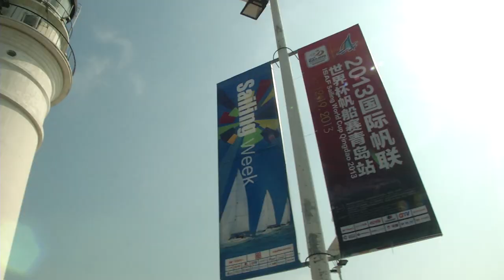ISAF Sailing World Cup Qingdao - Day 4 Highlights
Highlights from the fourth day of racing at ISAF Sailing World Cup Qingdao in China.